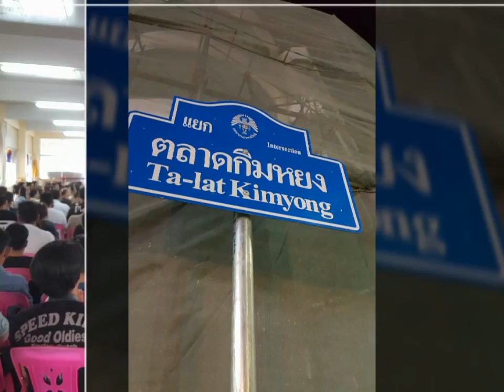ครั้งหนึ่งที่ หลีเป๊ะ